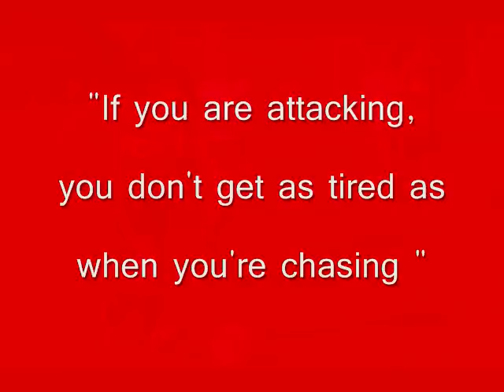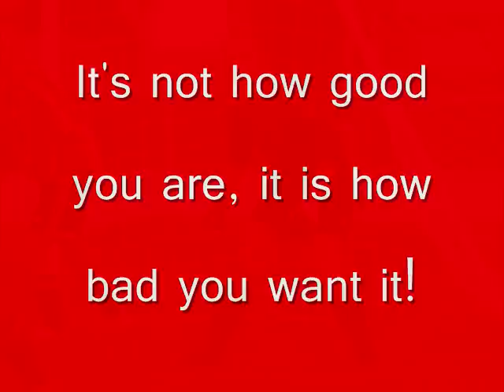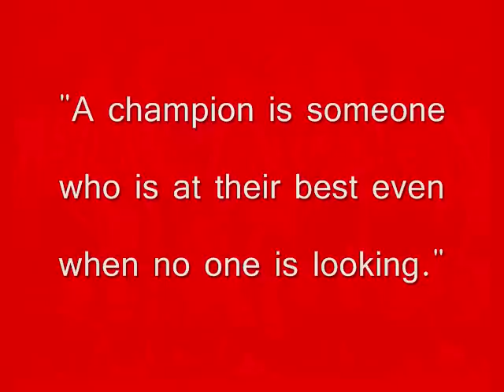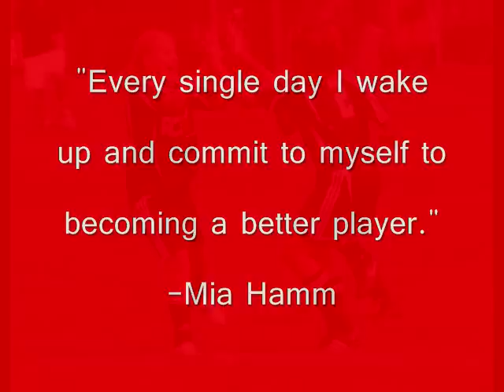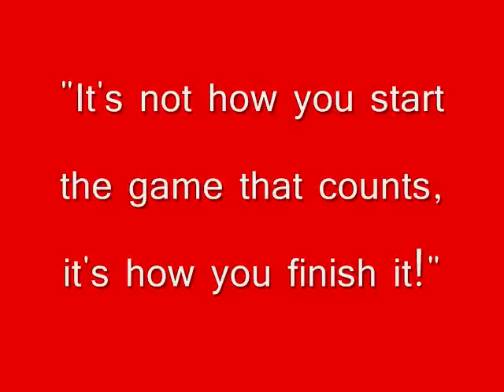Celtic Cup 2009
FCX North Black U14 Girls Soccer @ Palatine Celtic Cup Tournament September 2009